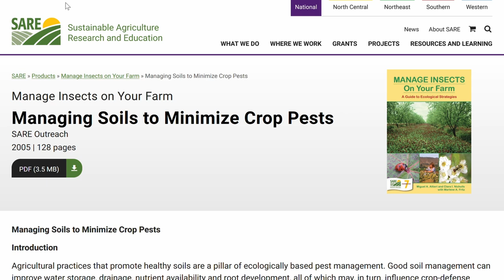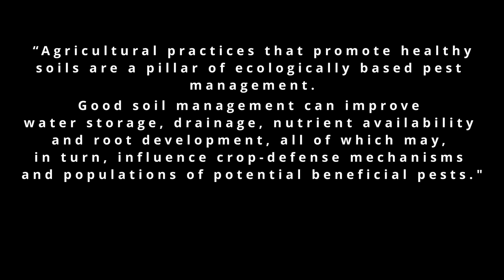Plant Pest Control: 4 Tips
Whether you're a seasoned gardener or a beginner, this simple guide provides information on how to control pests on plants.

Additional Resources:
SARE's Handbook on Managing Insects:

Introduction to Permaculture by Bill Mollison
Restoration Agriculture by Mark Shepard

My equipment:
➡️ SONY ZV-1 CAMERA
➡️TRIPOD MINI